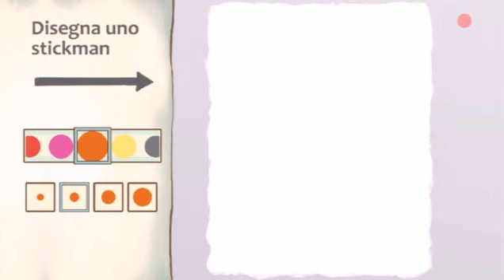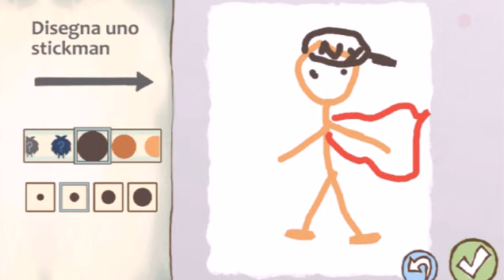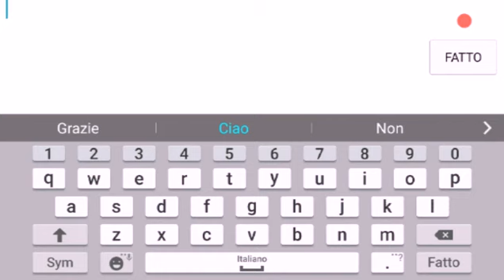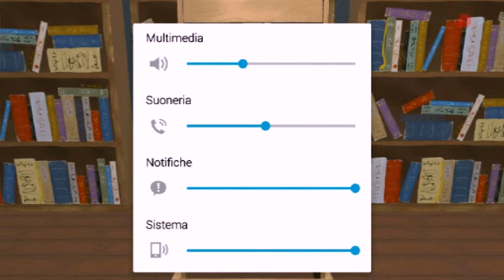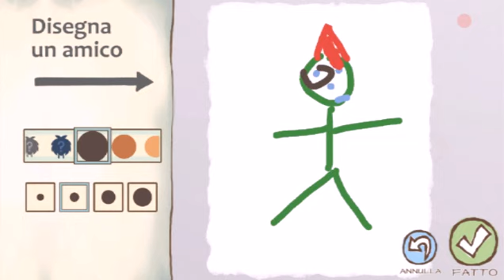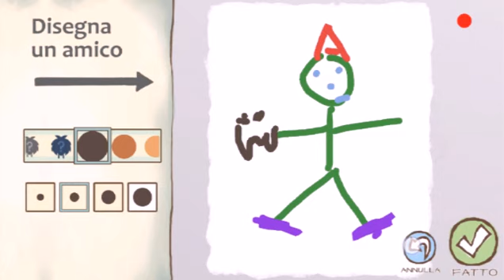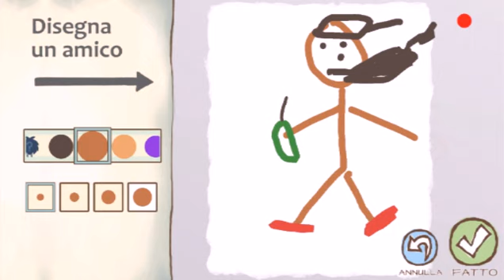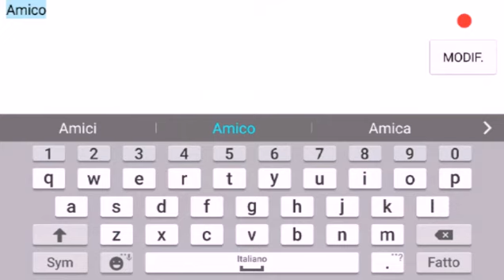Combattiamo contro snoop dog. Draw a stickman epic